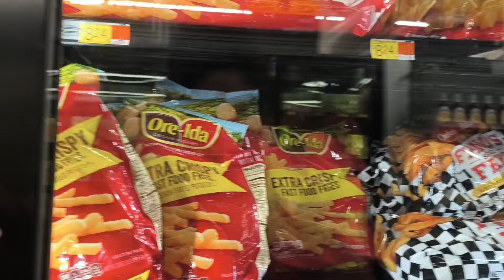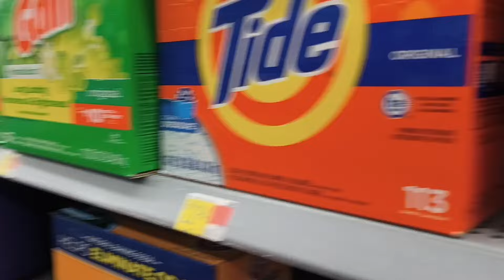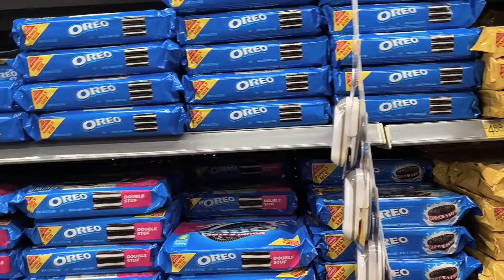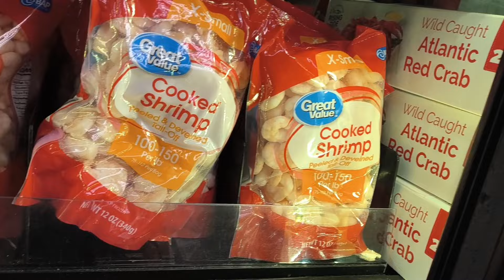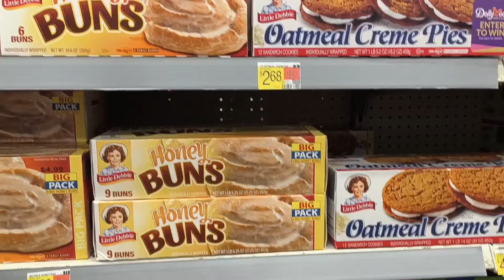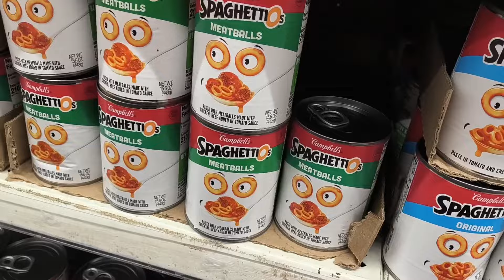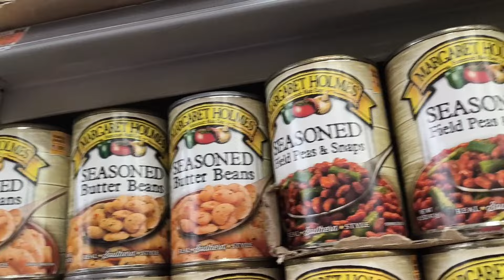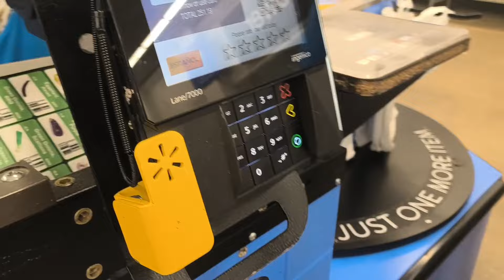Affordable Grocery Haul What We Got with Foodstamps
Food haul family of four